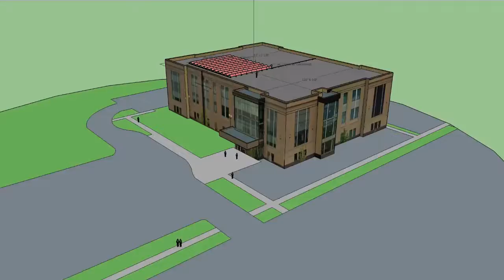40kW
Solar PV 40kW. At the end, the conduit run from array likely goes to mechanical room -not straight to utility box